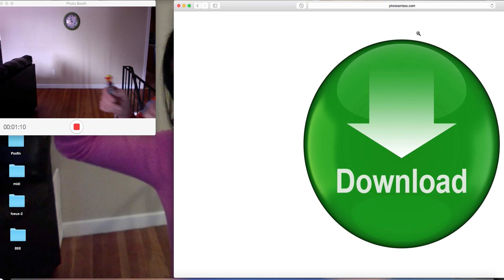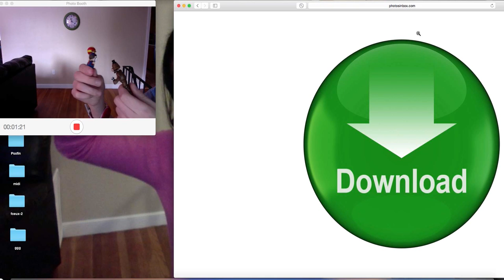bb gets a barney error!!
I WILL NOT GIVE YOU A REAL barney error BUT you can have this FAKE barney error simulator